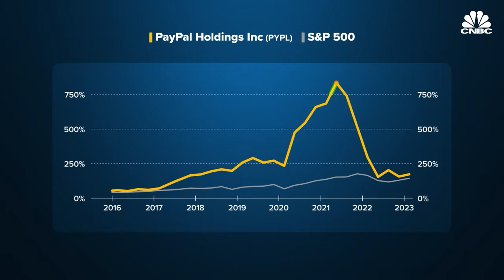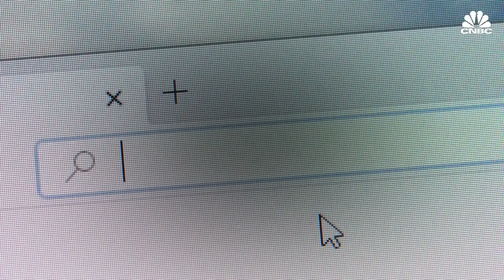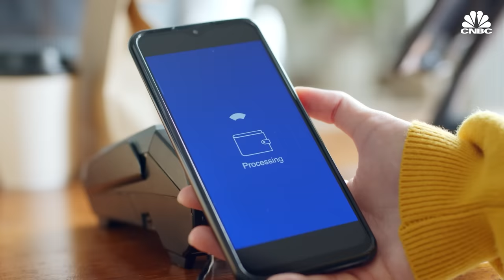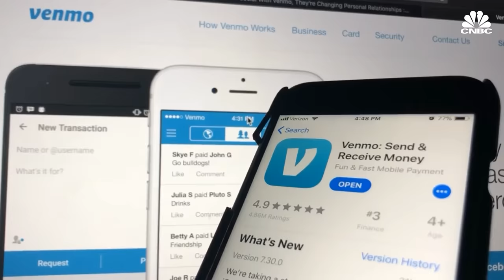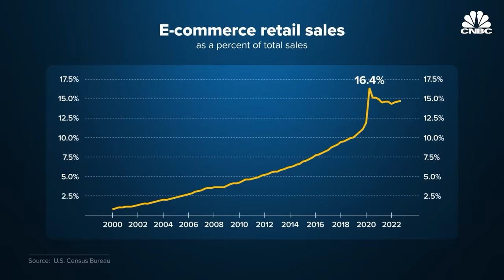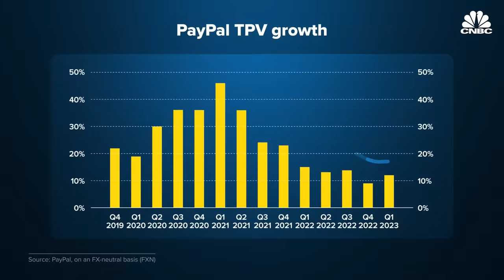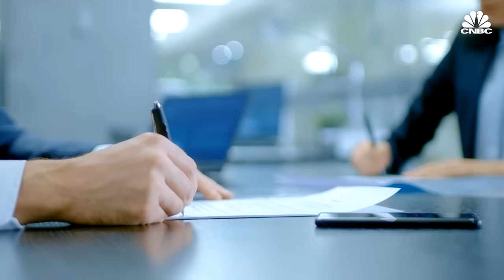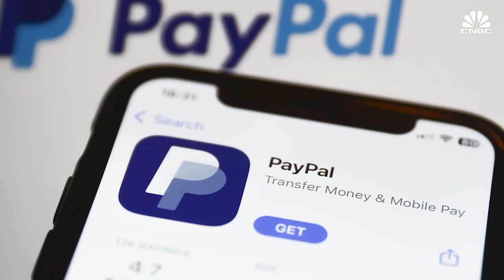What’s Killing Paypal’s Growth?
Paypal is a powerhouse in the digital payment industry with a market valuation of over $84 billion. But the company’s stock performance has suffered immensely over the past few years. After reaching new heights during the pandemic, shares of the company saw significant losses. In February, Paypal also announced it would lay off 2,000 employees, accounting for about 7% of its workforce. And can its stock recover?

Chapters:
00:00 — Introduction
01:26 — Early successes
04:52 — Economic climate
08:06 — Future of the business

Produced & Edited by: Juhohn Lee
Animation: Gene Woo Kim
Supervising Producer: Lindsey Jacobson